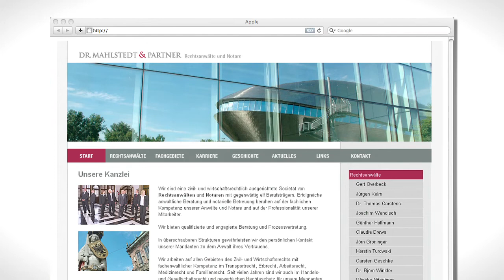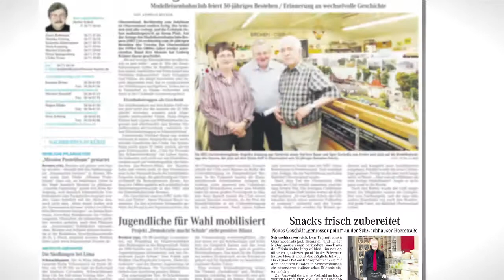Image-Video - atelier avanti bremen werbeagentur - webdesign internet gestaltung design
Image-Video - atelier avanti bremen werbeagentur "short film" - erstellt von dirk karmann, hamburg